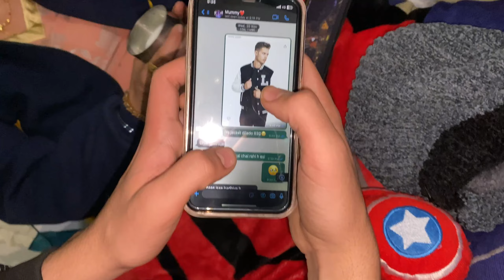Bhai n TV m vlog chla dia 😁❤️